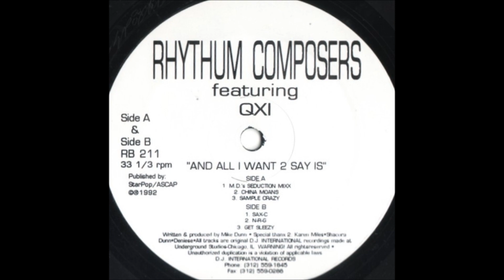Rhythum Composers - Get Sleezy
Produced by Mike Dunn. 1992